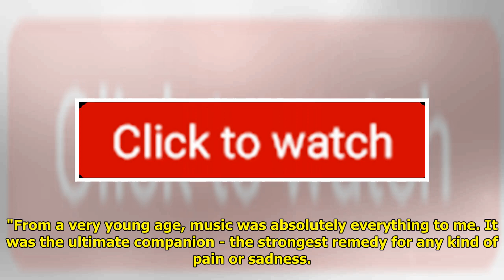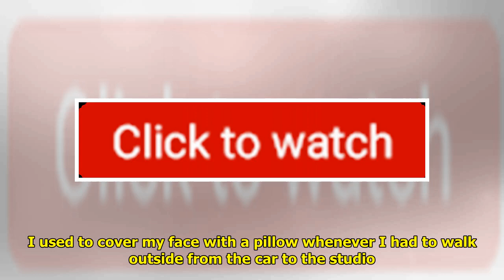Music Saved Ellie Goulding's Life